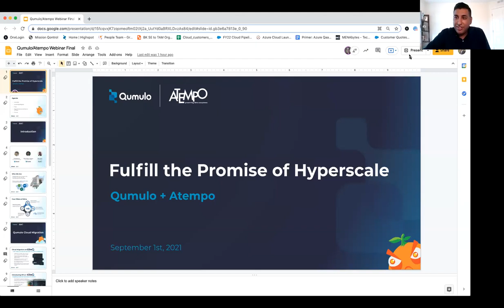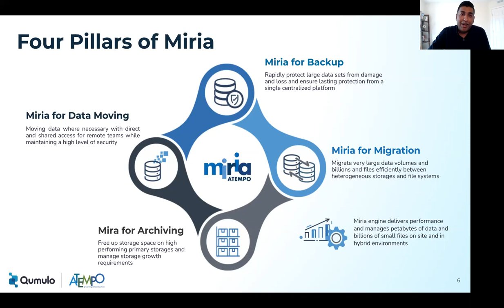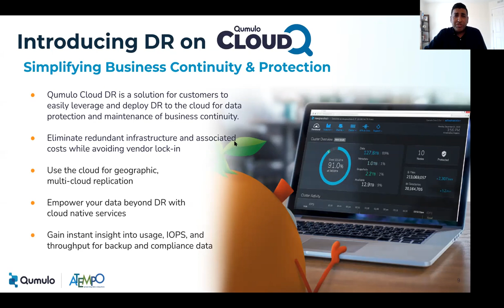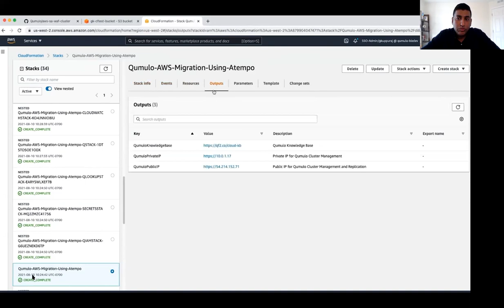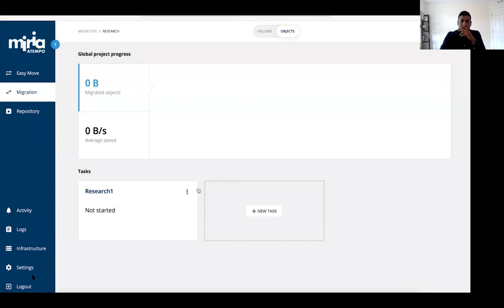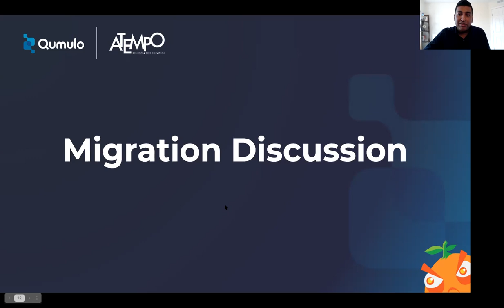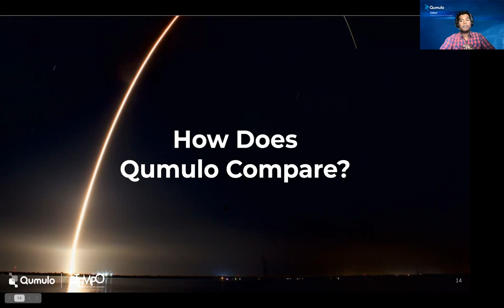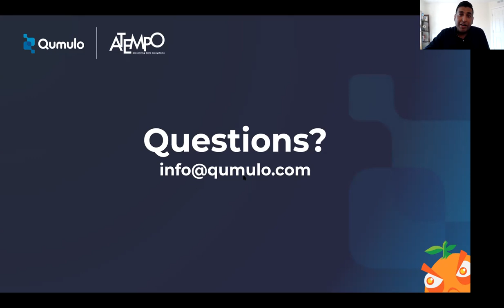The Atempo Qumulo Webinar: "Fulfill the Promise of Hyperscale"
Qumulo and Atempo storage and disaster solutions